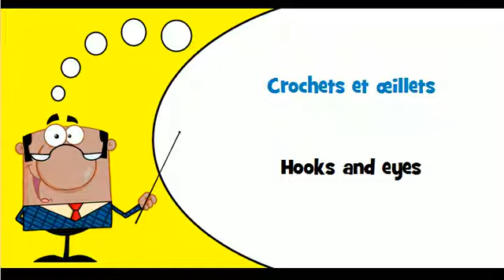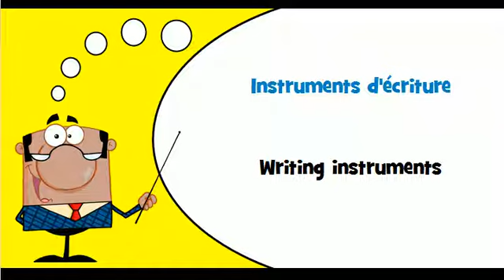FRANCAIS ANGLAIS = Accessoires de bureau